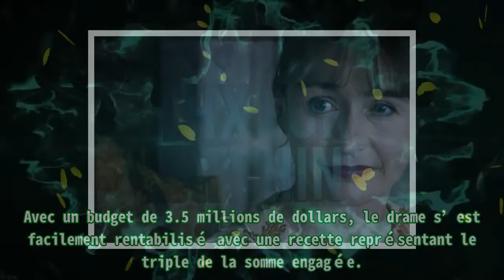The Bookshop (Arte) : une histoire vraie pour Emily Mortimer, libraire persécutée à Hardborough ?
The Bookshop (Arte) : une histoire vraie pour Emily Mortimer, libraire persécutée à Hardborough ?| The Bookshop, œuvre inédite en clair, est à retrouver à partir de 20h50 sur Arte ce vendredi 6 no